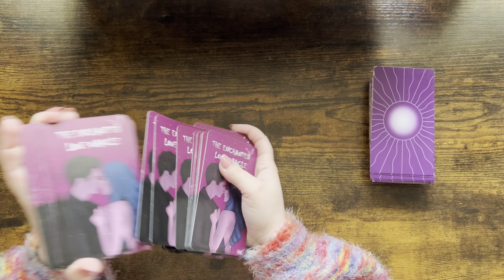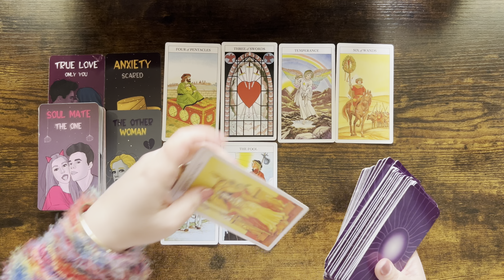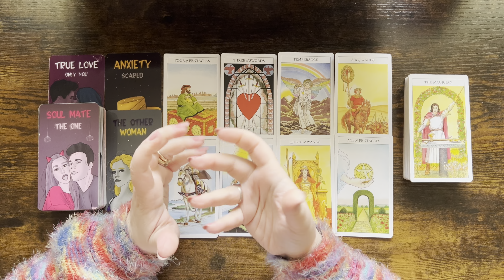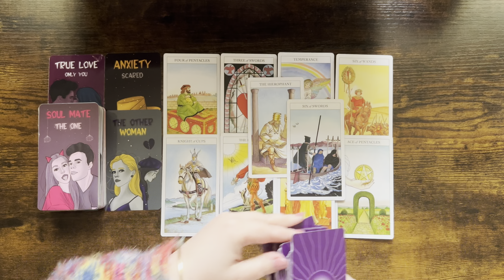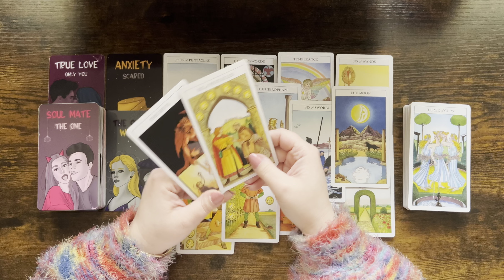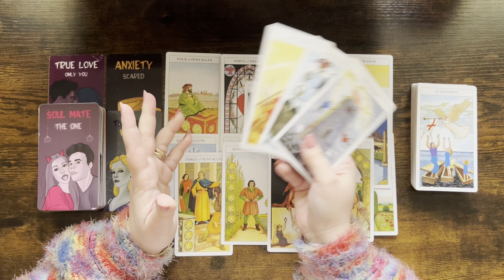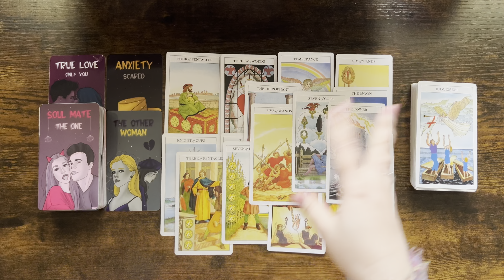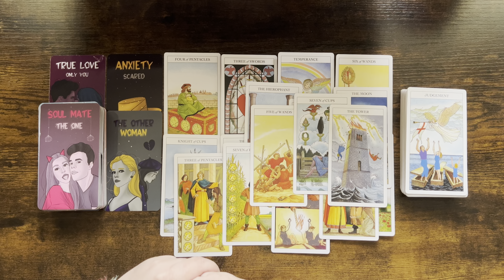AQUARIUS tarot love ♒️ Someone Who Has Love For You ❤️ It Is Important For You To Hear This Message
1. Affairs Of The Heart Oracle Cards (Etsy)
2. Soul Seeker Signs Oracle Deck (Etsy)
3. OK Tarot: The Simple Deck for Everyone (Amazon)
4. Soul Cards Blush Pink Tarot (Etsy)
5. LIMITED EDITION Fortuna Tarot Deck Opal Omen (Etsy)
6. Pink Divine Love Oracle (Etsy)
7. Tarot of the Golden Wheel (Amazon)
8. The Heart Code Oracles: Relationships Guidance Deck (Amazon)
9. Amira's Love Oracle Cards Edition 2 (Amazon)
10.The Christmas Tarot Deck (Etsy)
11. Real Talk Tarot (Amazon)

Mary 🌹

Sun: Aquarius
Moon: Cancer
Venus: Aries